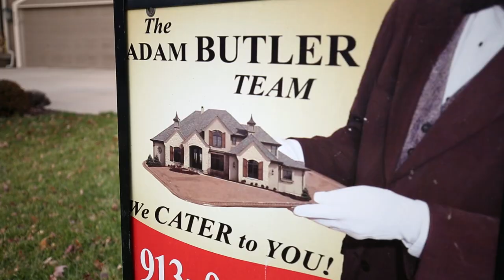Nick at | Call the ADAM BUTLER TEAM | Realtors for life!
317 E Elm Street Olathe, Kansas 66061
L Price: $45,900
MLS #:
1690099 Status:      Sold
County: Johnson KS
S Price: $43,200
Area: 335 - N=135th;S=167th;E=Pflumm;W=Moonlight Rd

1 / 1

Sub: Olathe Type: Single CDOM:
99
Bed: 3 Full Bath: 2 Half Bth: 0 DOM:
99
Acr:  Mn SF:  Total SF:
SF Src:
Lsz: 8759 Yr Blt: 1900 Age: 101 Years/More
Lgl: OLATHE LT 1 EX E 20.75'ALL LT 2 & E 2' LT 3 BLK 80 OLC 1868 Gar: Y Brk ID: KW01
FP: N RP:N CA:Y Bsmt: Y Agt ID: BUTLAD
 Add to Watched Items  View Virtual Earth Map
 Property History  View Tax Record
Schedule a Showing Schedule a Showing
 RPR Property Detail Information
General Information
Plan: 1.5 Stories, 2 Stories Style: Traditional
Construct: Frame Roof: Composition
Garage: 1/Detached, Rear Entry Bsmnt: Cellar
Dining: Breakfast Room, Country Kitchen, Formal Dining Lake:
Lot Desc: City Lot, Corner Lot, Estate Lot, Level Utility: Main Level
Elem: Central Middle: Oregon Trail
Senior: Olathe North District: Olathe
Fireplace:
Oth Rms: Enclosed Porch, Formal Living Room, Main Floor BR
Listing Office Information
Show: Appointment Only, iBox, Vacant List Dt: 08/16/2010
Poss: Immediate L Type: ER Exp Dt: 12/31/2010
Builder:  Pho:  TBC: 3.0
Inet: All Bonus:  XD:  CBO:
Show Agt Info:
Ibox is on the back door inside the enclosed porch.
Remarks & Directions
A longstanding Family Homestead, now awaits your restoration opportunity! A dynamite location across from elementary school and many area amenities. Sits on a large lot with a real water well! Priced to sell in its existing condition and fast! Make this loving home your dream come true! A "diamond in the rough"!
Dir: Highway 35 South to Santa Fe exit, go west to Water St. south on Water St. to Elm, go east on Elm, house on the right on the corner.
Room Information
Rm   Size     L                     Features                               Rm   Size     L                     Features
KIT 9X13 1
BR2 13X13 1

DIN 13X13 1
LIV 13X23 1

BTF 4X5 1
BF2  2

MBT 13X13 2
BR3 12X13 2

BR4 10X12 2
POR 20X25 1

LAU 5X13 1
Additional Information
Flood Pln: Unknown Exclude: "as is" Ownrshp: Estate/Trust
REO:
Ceiling R:  Walls R:  Other R:  Phone:
Owners:  City Limits:  Streets:
Heating: Forced Air Gas Cooling: Central Electric, Window Unit(s)
Water: City/Public Sewer: City/Public
Warranty: Buyer's Purchase
Interior: Fixer Up, Wood Floor
Exterior: Fixer Up, Outbuilding(s), Porch, Screen Porch/Patio, Storage Shed, Wood Windows
Equip: Ceiling Fan(s), Rng/Oven- Electric
Financial Information
Will Sell: Cash, Conventional HOA: $0 Deposit: Chicago Title
Tax: $1,652 Spc Tax: $0 Ttl Tax: $1,652 Tax  Com:
Status Change Information
Prev OLP:  Orig LP: $59,900 Mod Dt: 11/30/2010 Entry Dt: 08/18/2010
S Brk: Prudential Kansas City Realty Cont Dt: 11/16/2010 Sale Dt: 11/23/2010
S Agent: Pam Winfrey Agency: Designated Agent DUC: 7
Terms: Cash Financial Concessions: $0.00
Major Rep: $  Incentives:
Concess:
One Time Showing: